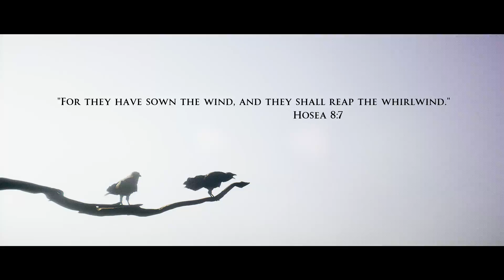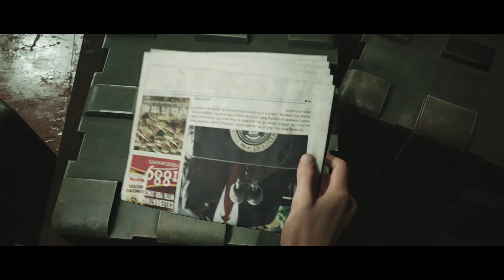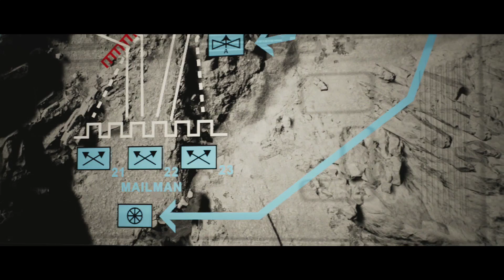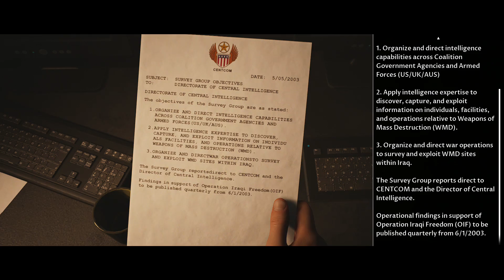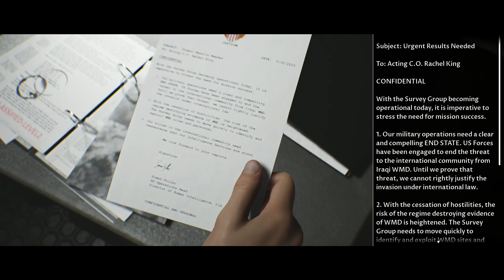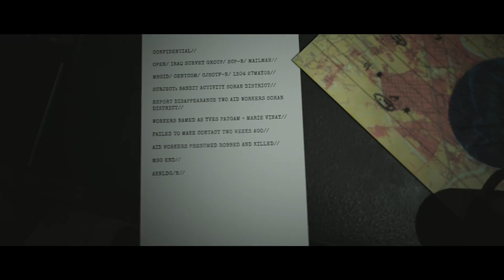The Dark Pictures Anthology: House of Ashes Gameplay No Commentary Part 1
The Dark Pictures Anthology: House of Ashes Gameplay No Commentary Part 1 Gameplay Campaign Missions of the Single Player Campaign